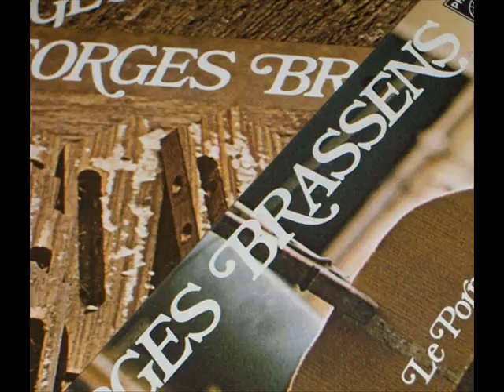Heureux qui comme Ulysse - Brassens - reprise - Johanna Rittiner Sermier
Prise de son live 2011
Guitare-voix: Johanna Rittiner Sermier